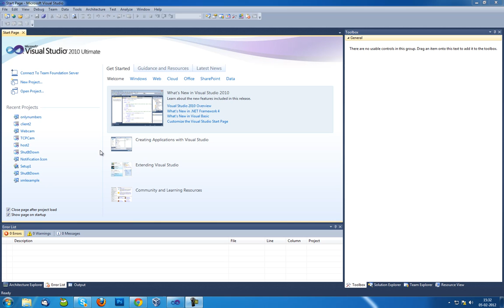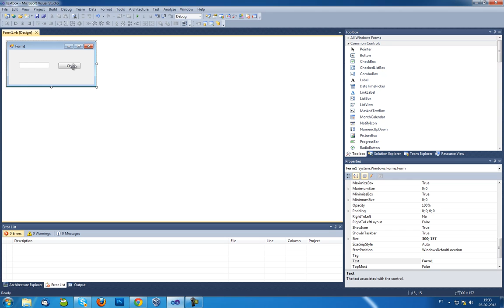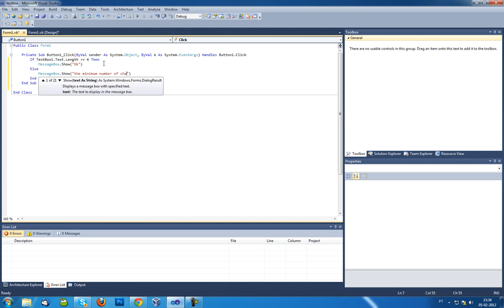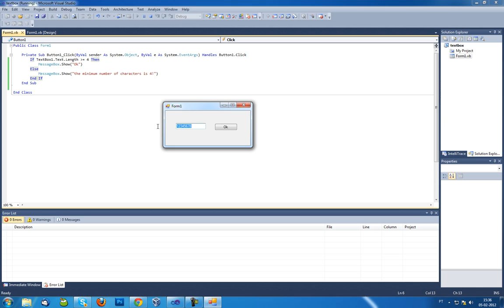VB.NET Limit textbox minimum and maximum characters